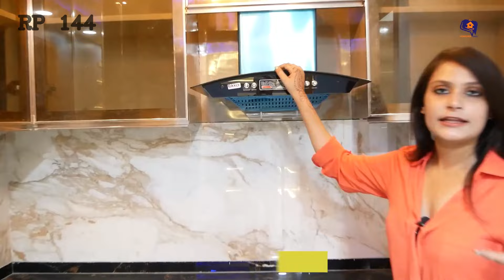मेट्रो के इतनी पास Independent Flat in West Delhi | 3 BHK FLAT in Bhagwati garden | EMI | RP 144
Are you looking for मेट्रो के इतनी पास Flat in West Delhi ? Homes For Sale presents 3 BHK FLAT in Bhagwati Garden this Independent Flat is in 85 gaj and very close to Near Metro Station just only 50 Mtr. Buy an affordable Flat In the Best Location of Dwarka with a Car Parking facility. You get a spacious living space, bedroom, kitchen, and 2 balconies. Get your dream flat from the most trusted Real Estate Company in the market. We are known for our Honest Deals.

OFFICE :- HOMES FOR SALE
1st Floor, Main Rama Park Road, L 1 Block, Mohan Garden,
Near Mobile Tower, Uttam Nagar, New Delhi
Near 763 pillar no.

WZ-60, Om Vihar Phase - I,
Uttam Nagar, New Delhi - 110059
Near Metro Piller No. - 706

Timecodes
00:00 - Intro
00:16  - Inside View
01:13 - Living Area
05:19 - Common Washroom
05:58 - Modular Kitchen
09:13 - First Bedroom
12:26 - Balcony Area
12:56 - Second Bedroom
14:34 - Attached Washroom
16:27 - Third Bedroom
18:21 - Second Balcony
19:12 - Flat Synopsis

4BHK in Uttam Nagar
3BHK in Dwarka Mor
Dwarka apartments
Dwarka society flats
3bhk flats in Dwarka for sale
society flats in Uttam Nagar
3 BHK flat for sale in Uttam Nagar
Independent flat
Society Flats

Company Profile:-
HOMES FOR SALE  is an honest real estate company dedicated to working towards the fulfillment of the desire of dream home by presenting Houses for sale. We have our own Multiple Listing Service provided in collaboration with some of the prominent players of the real estate world. If you are planning on buying a house or looking for 1 BHK, 2 BHK flats, 3 BHK flats, and 4 BHK flats on the builder’s floor in the Dwarka & Uttam Nagar area of Delhi. HOMES FOR SALE has journeyed long and hard to deliver happy homes to Thousands of people. HOMES FOR SALE builds and delivers residential units ranging from 1-BHK to 4-BHK offerings in Builder floors. We focus on costs, quality, and timelines. HOMES FOR SALE Builder is able to execute projects on time and offer Amazing apartments at attractive prices.